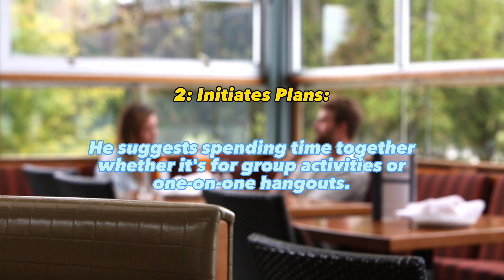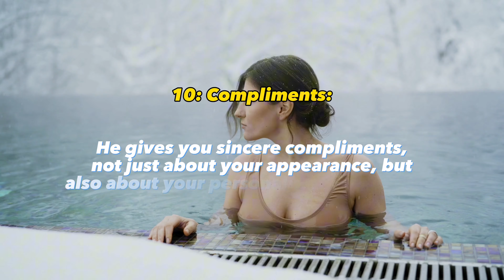10 Signs that he LIKES You(FACTS)